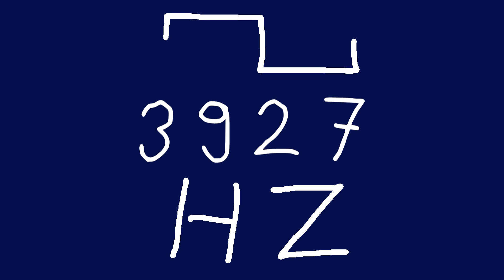3927 hz square